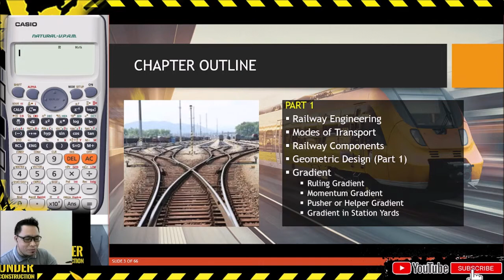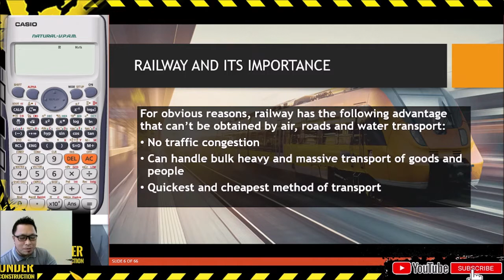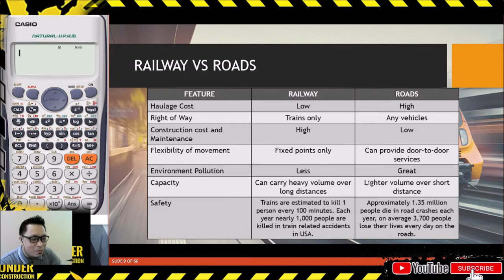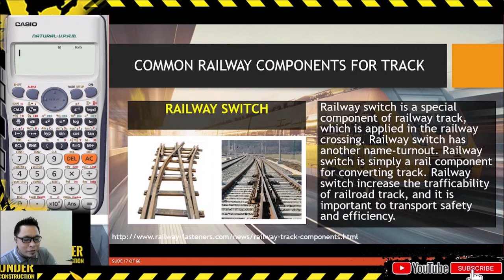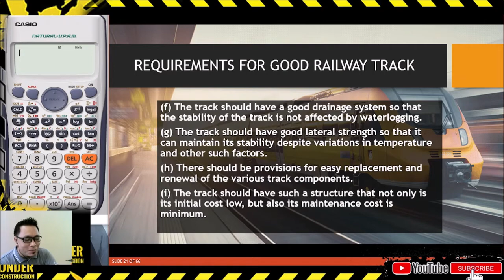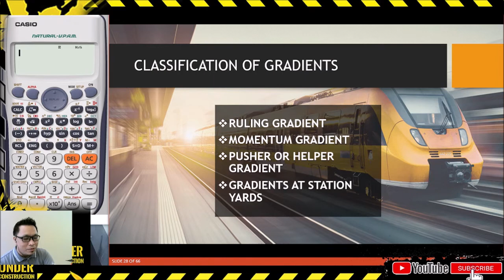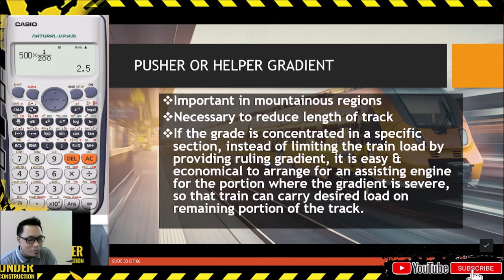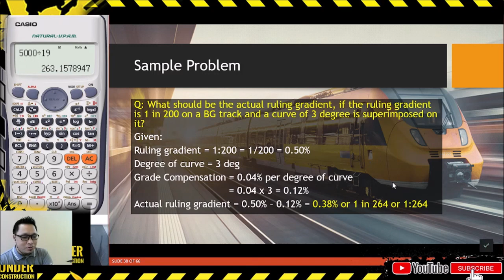TPCC 4 CHAPTER 3 Part 1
Railway Engineering
Modes of Transport
Railway VS Road
Track Specifications
Gradients